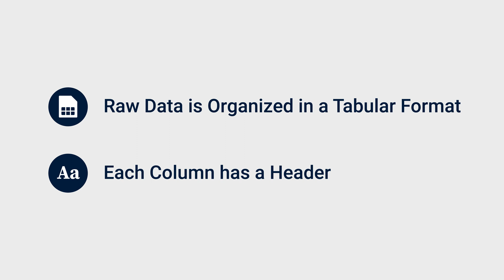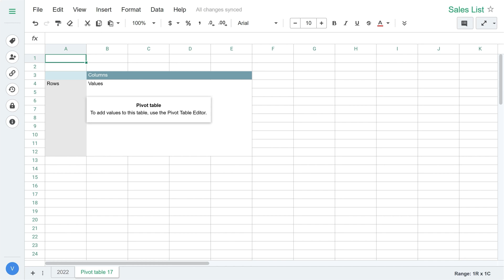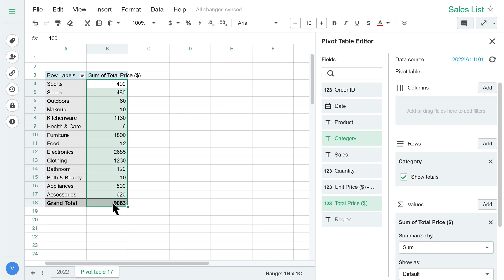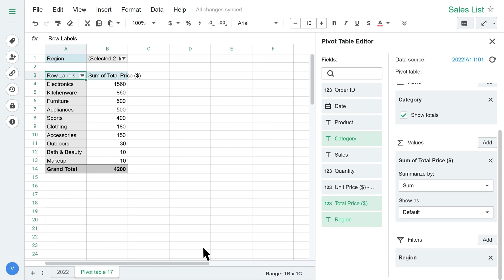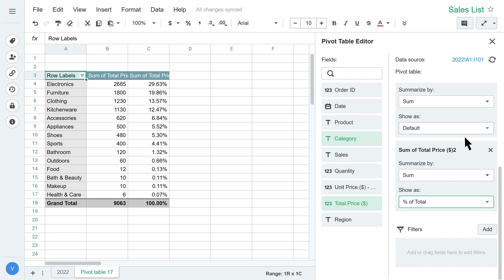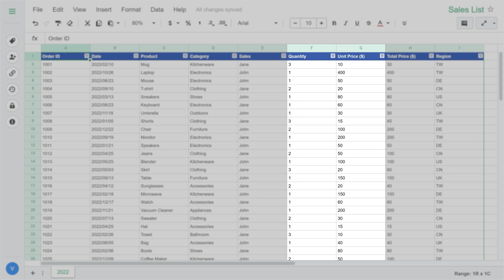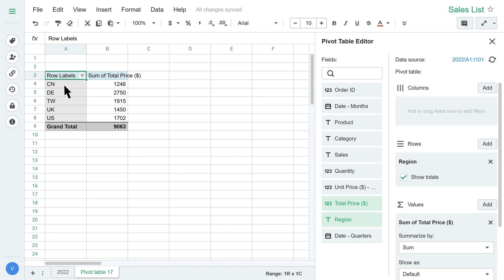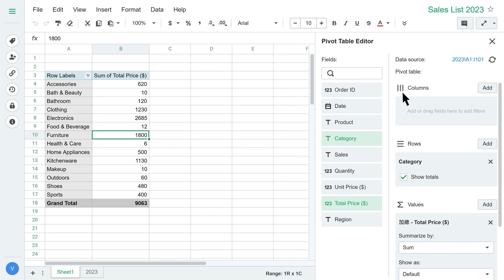An introduction to Pivot Table in Synology Spreadsheet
A pivot table is a powerful tool for summarizing and analyzing large amounts of data, enabling you to create tailored reports and easily spot trends and patterns in your data.

*The instructions in this video pertain to Synology Office 3.6 beta.

0:00 Introduction
0:57 Creating pivot tables
1:47 Editing pivot tables
4:55 Grouping data in pivot tables
7:16 Importing pivot tables from Excel

To trial the Pivot Table of Synology Office 3.6 Beta on your Synology NAS
1. Log in to DSM using an account belonging to the administrators group.
2. Open Package Center.
3. Now you should be able to find and install packages that currently have a beta version available and compatible with your Synology NAS for public testing.

We highly value your input and genuinely appreciate your suggestions. To send feedback, simply follow these steps:
1. Open Package Center.
2. Navigate to Installed tab.
3. Go to Synology Office.
4. Click Contact Support.

Note: Pivot table is only supported on Synology NAS with 4 GB or higher RAM. Refer to the "RAM" column of your Synology NAS

Explore the latest enhancements in the beta version of Synology Office and Synology Drive

Got questions? Our technical solution experts can provide tailored demonstrations and help your organization find the right solution.